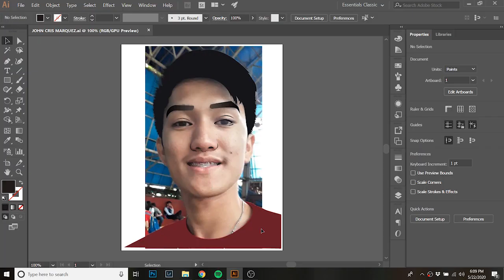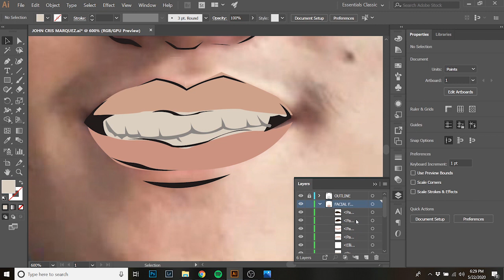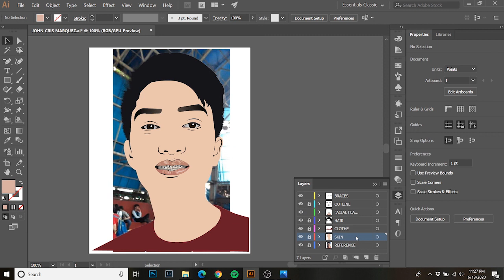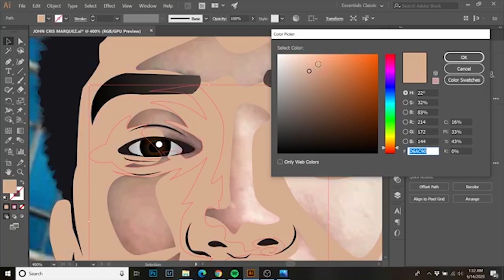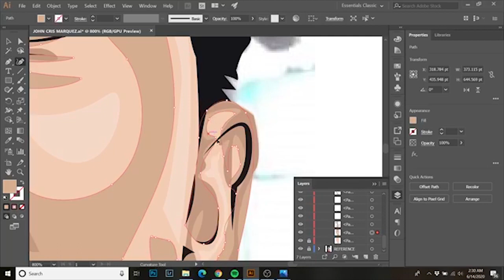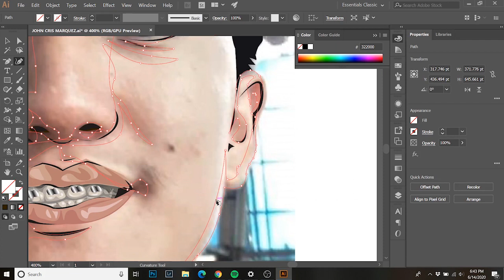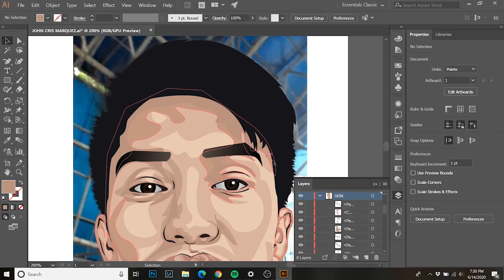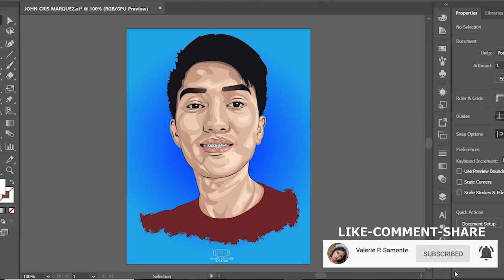ADOBE ILLUSTRATOR CC: VECTOR ART | JOHN CRIS MARQUEZ (TIMELAPSE TUTORIAL)💻🎨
An Art Trade 🎨
Vector Art 💻
Model: John Cris R. Marquez
Artist: Valerie P. Samonte
App: Adobe Illustrator CC 2018
2020💝

If you have questions ,request or anything you want to learn, prayer or shout out… just comment down below because this  channel is here to support you ,in whatever your creative journey is ,and I want you to be able to create something amazing that can inspire many people in our own ways because we can do all things through Christ who strengthens us , And so thats my channel offers.. kaya lagi ka lang mag abang sa channel ko at kung bago ka pa lang kung ako sayo magsubscribe ka na and hit the notification bell para lagi kang updated  at  sabay sabay tayong matuto at mag grow sa life .

Support Art!